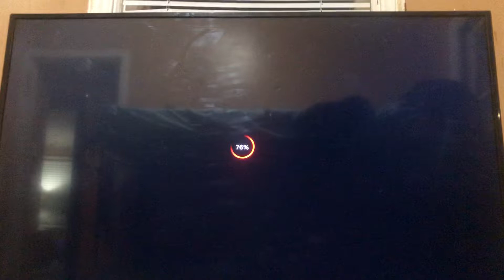Netflix/Cinema Management Group/IDC/Triggerfish Animation Studios (2021, FIRST VIDEO OF 2022)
From “Seal Team” (2021).